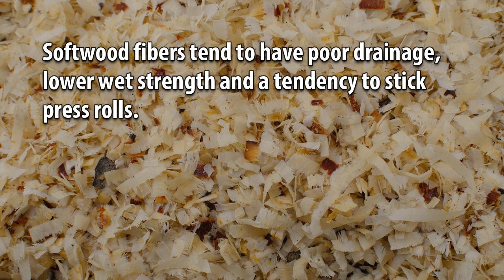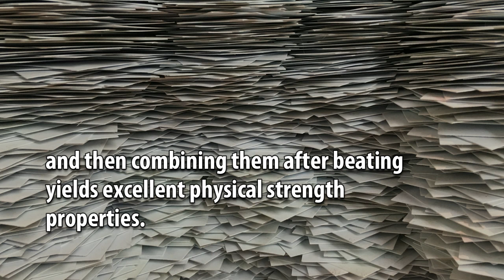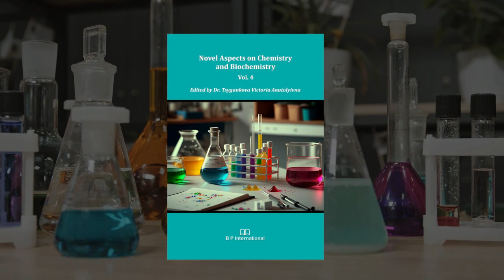Evaluating the Pulp Blending Effects on the Strength Properties of Ipomoea carnea Jacq